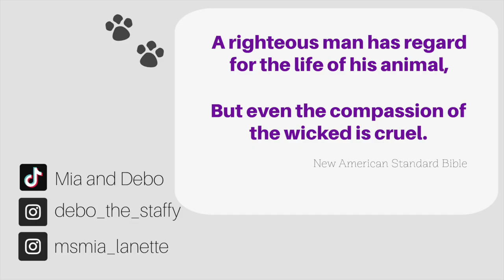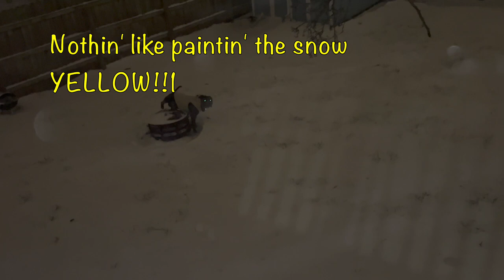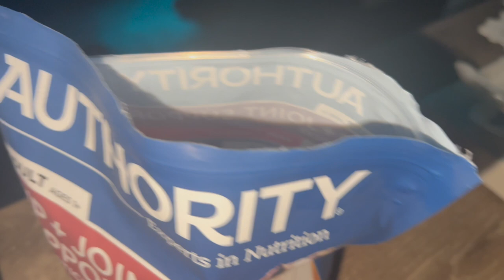Staffy and our first snow/Did he growl at me?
Adorable Debo THE Staffy and our first snow for the winter!Need a daily dose of Debo?Sprinkle in a little bit of Mia and BAMMMM you have enough positivity to brighten your day!

About Debo🐾💙
American Staffordshire Terrier
Bully Breed
Age 6
I have had Debo since 6 months
I bought Debo from my brother
I would consider mating Debo
NO DEBO IS NOT AGGRESSIVE!

I BELIEVE THE OWNER CAN MAKE A DIFFERENCE IN THE ANIMAL
 Medias

About Debo🐾💙
American Staffordshire Terrier
Bully Breed
Age 6

About Mia 🦋
Christian
54 years young
mother of 4 AMAZING adults (2 females & 2 males)
grandmother of 4 soon to be 5 AWESOME grandchildren (2 females & 3 males)
Army Veteran🇺🇸

🧐 Who reads descriptions? You do thats who! If you read this far comment: Butterflies 🦋